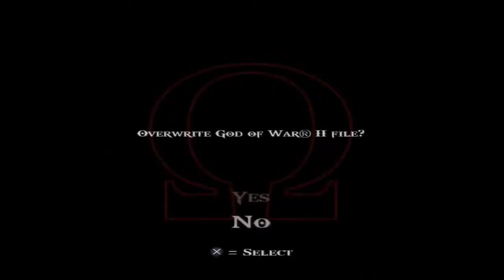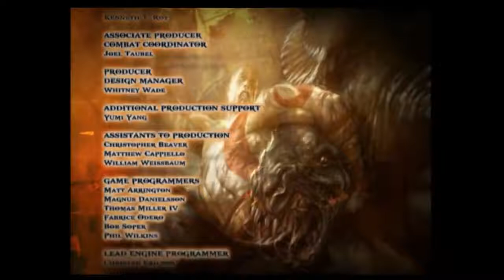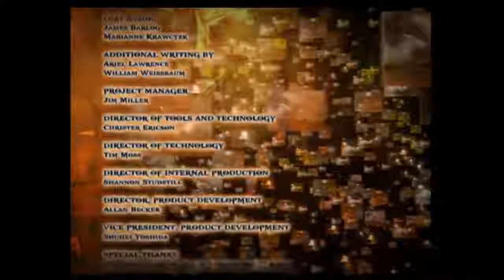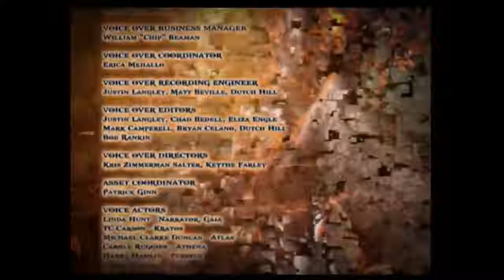(PS2) God Of War 2 | FULL GAME CAMPAING WALKTHROUGH (No Commentary)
God Of War 2 Walkthrough include the full God Of War 2 Gameplay on PS2. This God Of War 2 Gameplay is recorded on PS2 and will include the full game and all boss fights.